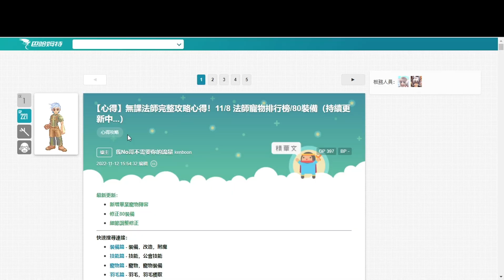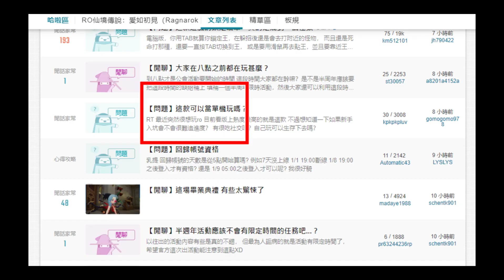【愛如初見】半週年遊玩回顧，有很多有趣的故事遊戲心得 | No哥ROO Ragnarok Origin